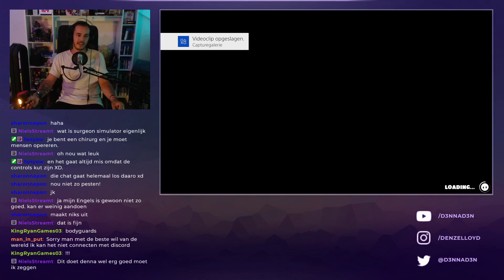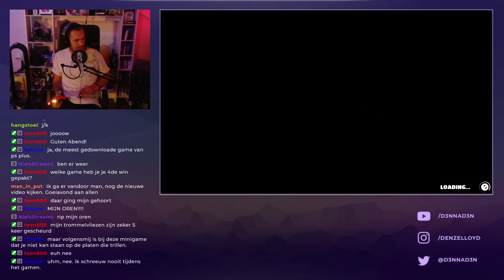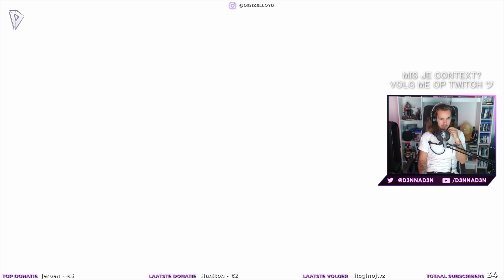MIJN EERSTE 10 WINS IN FALL GUYS ツ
Welkom bij SEASON 1 van Fall Guys. Ik heb deze compilatie van mijn eerste 10 wins, in elkaar gezet met Twitch streams en clips. Omdat ik inmiddels 20+ wins heb, zal ik in de volgende video alleen Twitch clips, highlights én de beste wins laten zien. Vanwege de muziek staat monetization uit en is mijn enige intentie om jullie allemaal gezellig naar mijn Twitch te trekken.

In Fall Guys: Ultimate Knockout nemen hordes deelnemers het online tegen elkaar op in een doldwaze strijd die uit diverse chaotische ronden bestaat. Uiteindelijk blijft er één winnaar over.
Ontwijk bizarre obstakels, wurm je een weg door je onvoorspelbare tegenstanders en tart de natuurwetten terwijl je naar de overwinning stuntelt. Zet je trots aan de kant en bereid je voor op hilarische faalmomenten in je strijd om de kroon.

Platform: PS4, PC
Maker: MediaTonic // Disolver Digital
~ Persoonlijke score: 9/10

▪ D3NNA ツ

✔ Duimpje omhoog
✔ Deel